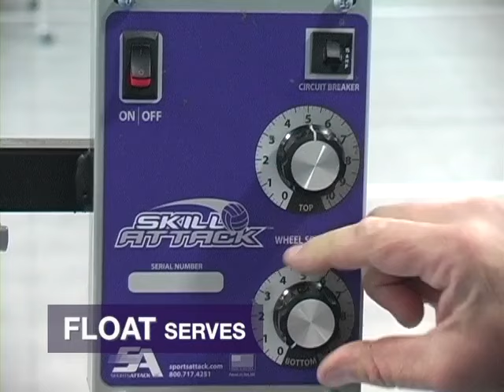Skill Attack Volleyball Machine - Serving